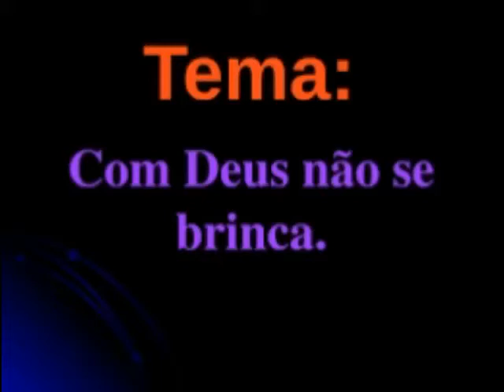POLEMICA NO CARNAVAL DE 2020 NOS MERECEMOS SOFRER ISSO É O FIM NÃO FICARA PEDRA SOBRE PEDRA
Pereira Barreto Sp Brasil
NOS MERECEMOS SOFRER ISSO
É APENAS O COMEÇO
O POVO NÃO TEM CORAÇÃO
 NÃO TEM AMOR AO PRÓXIMO
 ESTA PANDEMIA  NÃO ESTAR AMOLECENDO O NOSSO CORAÇÃO SE PREPARE ESTE CORONAVIRUS NÃO SERA O FIM SE PREPARE POIS VIRA OUTRA PIOR QUE ESTE ATE NOS APRENDEMOS A AMAR UNS AOS OUTROS  TIRAR ESTE ÓDIO DO CORAÇÃO UNS CUPA GOVERNANTE
OS ÚNICOS CULPADOS SOMOS NOS
MESMO
O ANJO DA MORTE ESTA AI  PARA VOCÊS SENTIR
NÃO ADIANTA VOCÊS PEDIR AGO